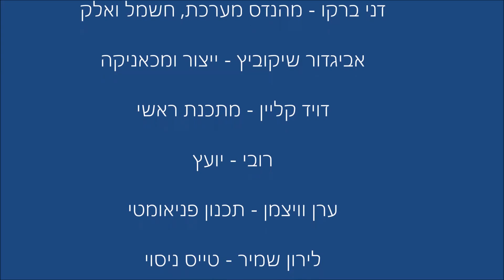סימולטור תנועה שמדמה טיסה - 2 דרגות חופש בנייה עצמית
סימולטור טיסה 2 דרגות חופש , מטיס תוכנת F15I IRIS FSX ומניע גימבלים בו זמנית הפרויקט לקח 3 חודשים לתכנן לבנות לייצר ולנסות-
תענוג אמיתי, דני ברקו, תודות לויקי ודויד שהיו שותפים להצלחת הפרויקט